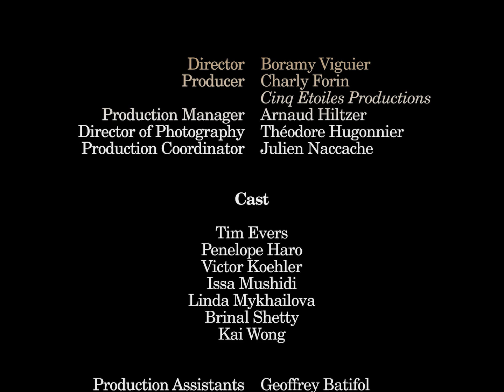VUARNET | Spring Summer 2023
VUARNET | Spring Summer 2023 | Digital Fashion Show in High Definition. (Exclusive Video/1080p - PFW/Paris Fashion Week Men’s)